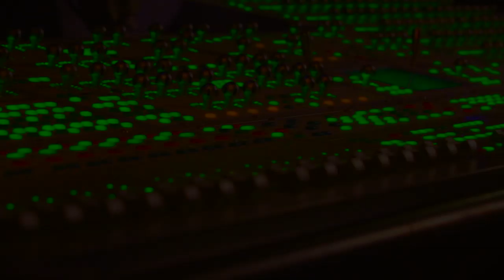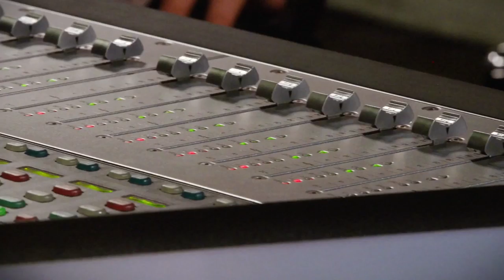Sony Sound Bar HT-ST7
Sony introduces the World's first* magnetic fluid speaker sound bar which reproduces the ultimate in sound stage, with 7.1ch and magnetic fluid speaker technology.